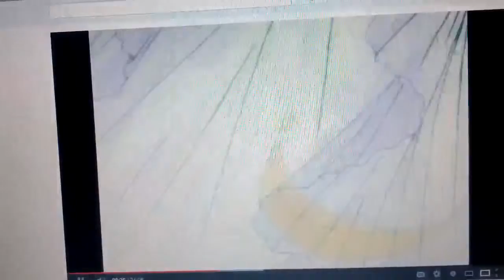Sailor Moon Song of Truth and 4AM..wmv